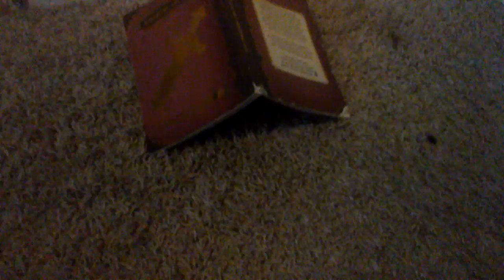Foxy and chicken adventure part 2